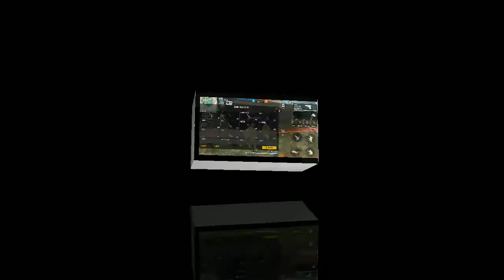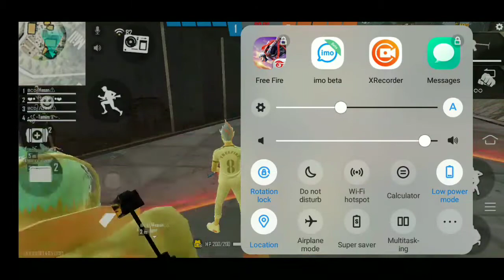free fire custom 3/3🤓😆👍👎🤝🤙